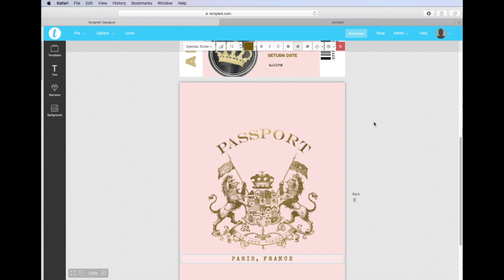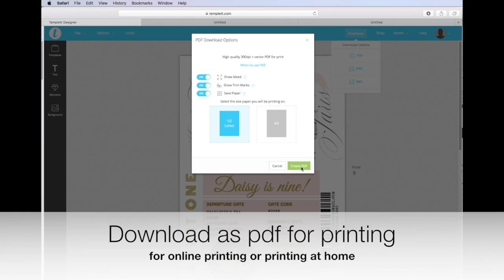Using Templett app to edit your invitation template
This video is about Using Templett app to edit your invitation template